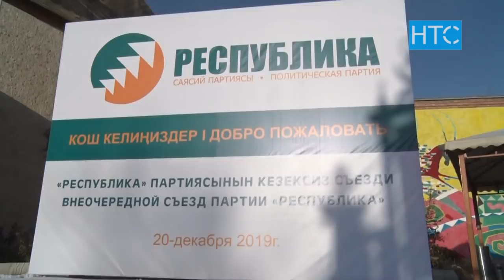"Республика" партиясынын лидери алмашты / 20.12.19 / НТС